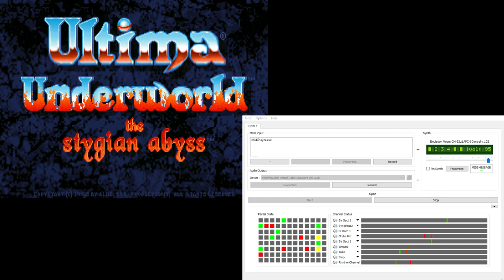Ultima Underworld CM-32L OST - Combat/Winning